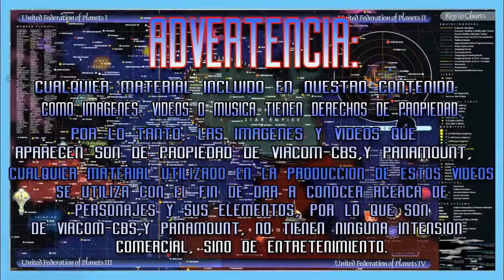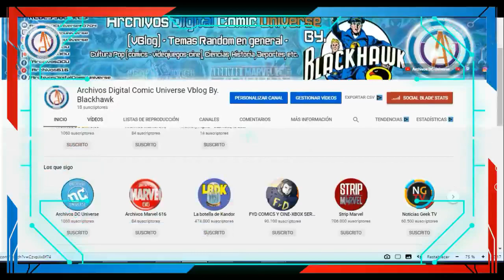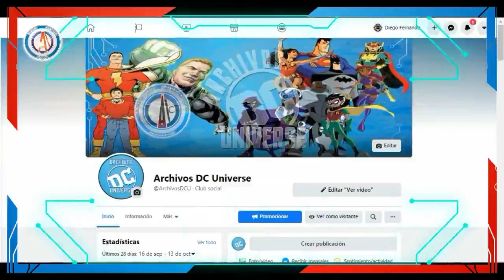Naves Estelares Star Trek: Clase Constitución, Parte 1 de 2 "La clase insignia de la Starfleet"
Nota: Los elementos que se han utilizado para la elaboración de este video es material dedicado al entretenimiento y no se utilizan para uso comercial. todo elemento encontrado (música, imágenes) es protegido.